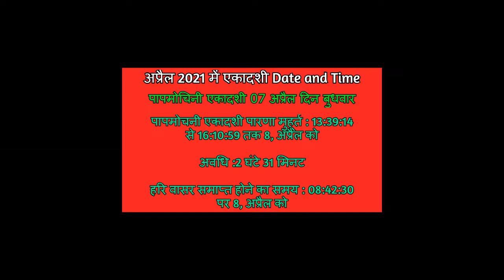April 2021 Mein Ekadashi Vrat kab hai अप्रैल 2021 में एकादशी व्रत कब कब है Ekadashi Date 2021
Your Search Queries Related to this video:-

अप्रैल 2021 में एकादशी कब है
April 2021 mein ekadashi kab hai
April 2021 mein ekadashi vrat kab hai
2021 mein April ke mahine mein ekadashi kab ki hai
कब है एकादशी का व्रत 2021 में
2021 ekadashi vrat
calendar 2021
पापमोचनी एकादशी
ekadashi date time 2021
ekadashi vrat 2021
2021 me ekadashi ka vrat kab padega
कब है एकादशी का व्रत
ekadashi date time
पापमोचनी एकादशी 2021
कामदा एकादशी 2021

Thanks